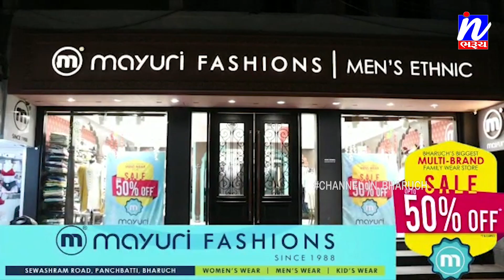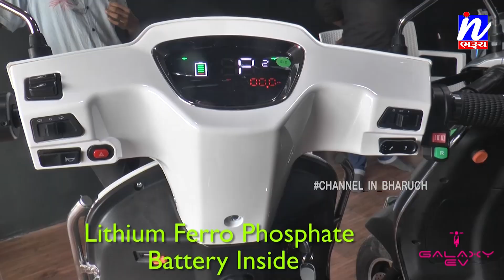NEWS |સમાચાર ઈન ભરૂચ 20-07-2022